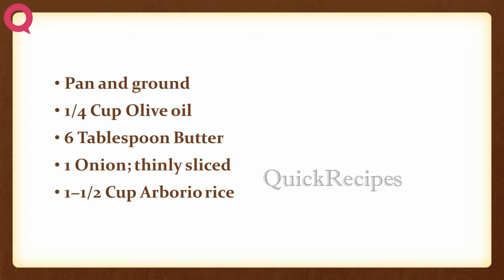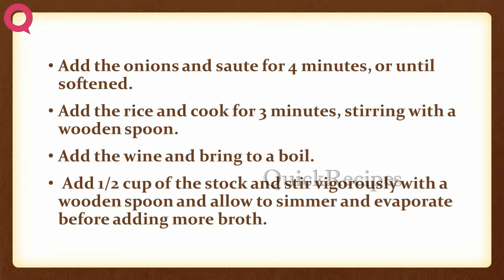Roasted Pork Risotto With Fried Quail Eggs | EASY TO LEARN | QUICK RECIPES